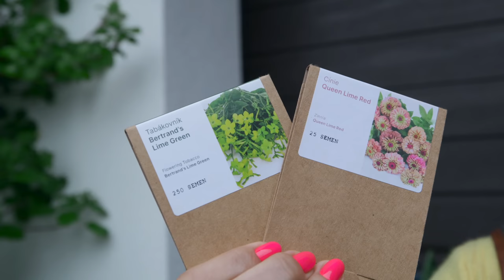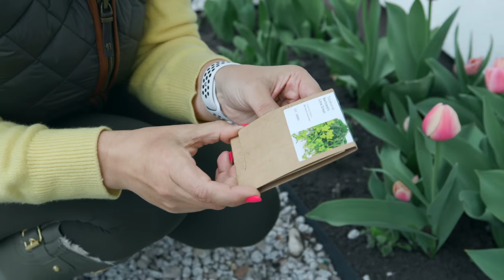Kwiaty cebulowe w donicach - pomysł na dekoracje tarasu, balkonu lub miejsca przed domem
Produkty które mogą się przydać

Jeżeli moje treści na blogu, youtubie i instagramie pomogły ci w zdobyciu wiedzy, możesz postawić mi wirtualną kawę w ramach rewanżu.

Używam linków afiliacyjnych. Oznacza to, że produkty,  które polecam kupuje sama, to jak je pokazuje i opinie które wyrażam nie są wynikiem współpracy. Jeżeli kupicie coś klikając w link afiliacyjny otrzymam od tego zakupu niewielką prowizję. *reklama linki afiliacyjne

00:00 wstęp
00:53 kwitną magnolia i czereśnia
02:09 tulipany kwitną w donicach / kwitnie tawuła szara
03:28  lazania cebulowe / donice z kwiatami cebulowymi
05:28 bratki - anemony - kwiaty jednoroczne w donicach
06:27  klon palmowy 'Seiryu' klon w donicy
07:26  hortensja pnąca
09:06 siew cynii , siew tytoniu ozdobnego
11:25   ZAKOŃCZENIE

Wpadnijcie koniecznie na mojego bloga - czeka cały post na temat uprawy werbeny patagońskiej i stipy Leniwa niedziela